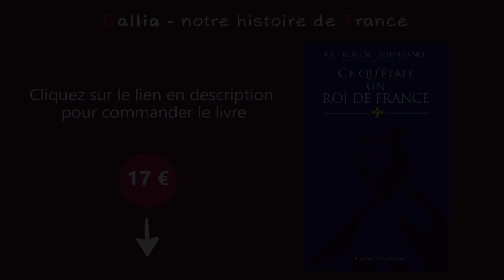Le roi de France est le chef des familles [extrait du livre : Ce qu'était un roi de France"]